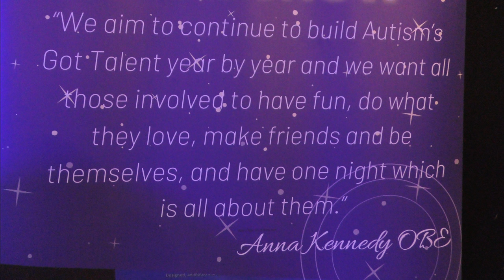HARVEY PRICE - AUTISM'S GOT TALENT ROADSHOW (St IVES 2019)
HARVEY is partially blind, autistic and has Prader-Willi Syndrome. Passionate about music and art, his favourite piece to play is Beethoven's Für Elise. Mum Katie was very proud to see him performing here for the first time at Autism's Got Talent.

Recorded at the home of KIDZ R US as the AUTISM'S GOT TALENT roadshow returned to the St Ives Theatre. Find out all about AGT and the inspirational work of ANNA KENNEDY O.B.E. and the team

Over 400 St IVES videos and here in more manageable chunks